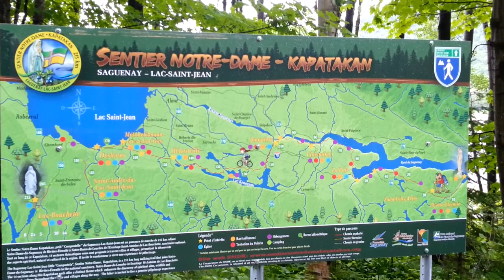Baie de l'éternité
Fjord du Saguenay